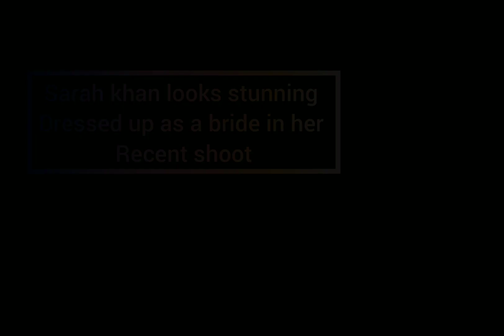sarah khan looks stunning Dressed up as a bridal in her recent shoot